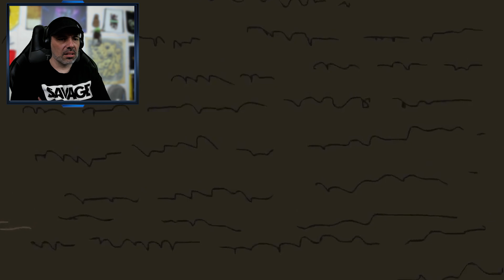SCP-3062 An Entity Residing in the Sahara (Reaction)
SCP-3062 designates an entity residing in the Sahara. SCP-3062 is frequently described as a male, in their early 20s, of Egyptian descent. SCP-3062 is believed to have an understanding of multiple languages, including English, French, Arabic, Hindi and German. The entity possesses an advanced shape-shifting ability, and can change size and appearance almost instantaneously.

Thanks to @DrCat-hn5jc  for sharing this video!